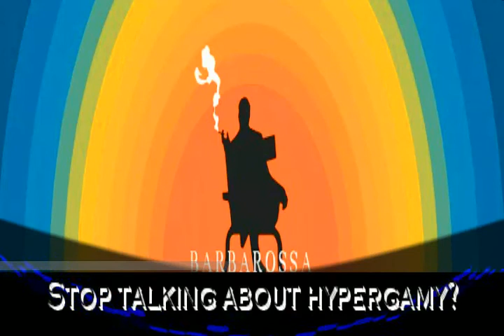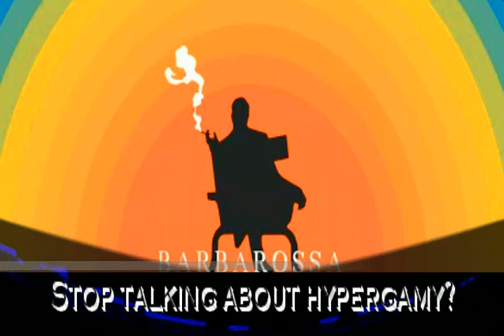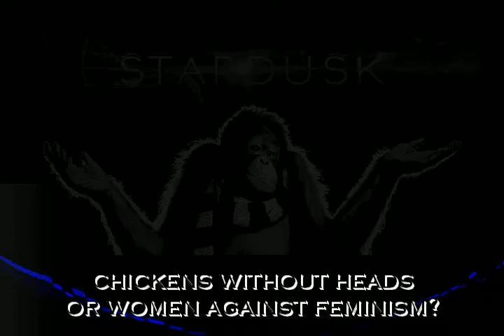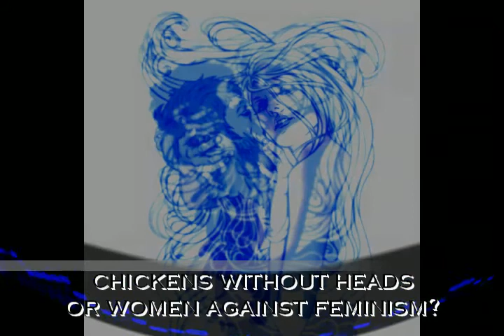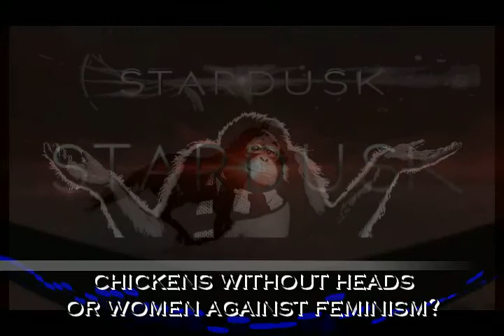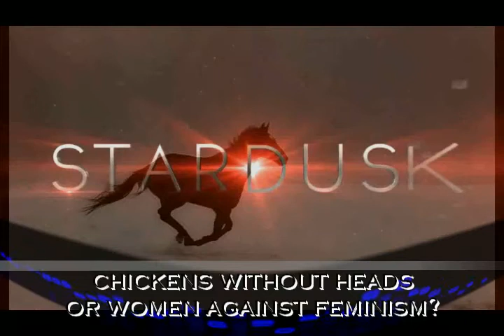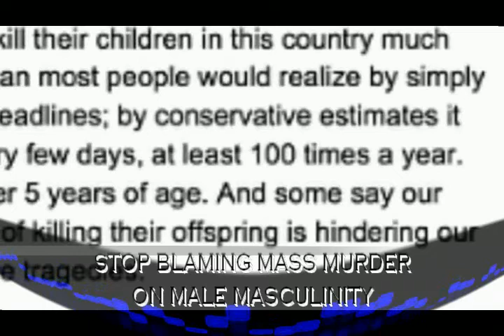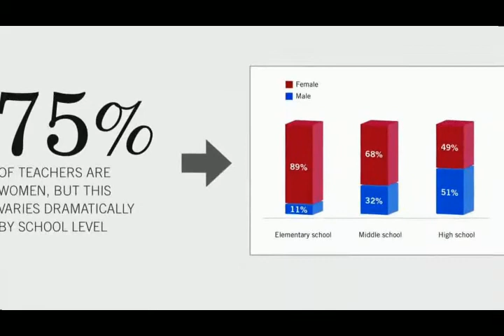MGTOW - STARDUSK & BARBAROSSA [compilation vol.4] 2014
1. Stardusk - Reflections On MGTOW And The Scrap Heap We Call Relationships 00:00:11

2. Barbarossa - Stop Talking About Hypergamy? No Way! 00:15:40

3. Stardusk - Chickens With Theyre Heads Cut Off, Or Women Against Feminism? 00:26:56

4. Barbarossa - Response To Becoming Ambient 00:41:39

5. Stardusk - Women Against Feminism? Who Cares! 01:00:15

6. Barbarossa - Stop Blaming Mass Murder On Masculinity 01:07:02

7. Stardusk - Briffaults Law (The Most Important Thing You Can Know As A Man) 01:19:11

Videos cherry picked, edited, spliced, and arranged By Phil G the Knowbody, for the sake of spreading knowledge and free speech and because fuck the bullshit.
This Is Part four Of Many. Njoy.
volume five soon..

I make lots of terrible music. if you'd like to show support there is free music available @